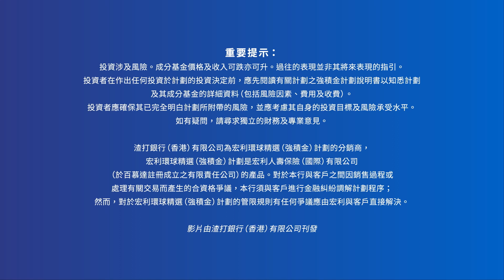唔准諗即刻答：你嘅 MPF 結餘係幾多？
每次聽到人講 MPF 表現，自己都一頭霧水😨？好多人都唔清楚自己嘅 MPF 戶口結餘，但關乎你嘅退休生活💰，點可以話唔理就唔理！一齊跟住 Jay Fung 同 Cloud Wan 用 SC Mobile，幾個步驟即時整合 MPF，仲可以隨時總覽投資結餘🔍。自己長糧，自己話事！

即日起至 2024 年 4 月 30 日，成功網上整合你嘅強積金個人帳戶，即可享有無上限特別一次性紅利單位回贈禮遇！✨轉移總金額越高，可享紅利單位回贈越多！立即了解更多：

[Don't think, answer now: What’s your MPF balance?]

Confused whenever someone talks about MPF performance😨? Many people don’t know the amount they have in their MPF, but when it comes to your retirement, can you afford to not care about it💰? Let’s follow Jay Fung and Cloud Wan to check out how you can use SC Mobile to instantly consolidate your MPF accounts– in a few simple steps and keep track of investment balance at anytime. It’s your retirement fund, it’s your call!

From now to 30 Apr 2024, successfully consolidate your personal MPF accounts online to enjoy an unlimited special one-off bonus unit rebate offer!✨ The higher the total amount you transfer over, the more bonus rebate you will get!